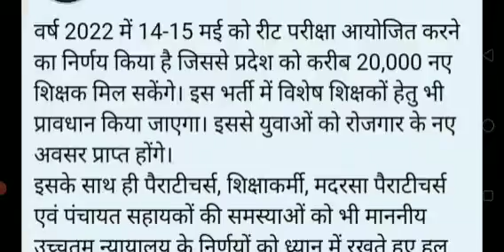2022 मे आयेगी 20 हजार टीचर भर्ती cm की घोषणा |Teacher भर्ती exam may मे होगा